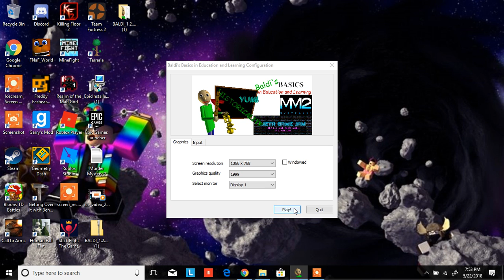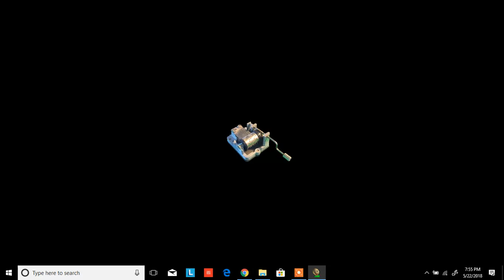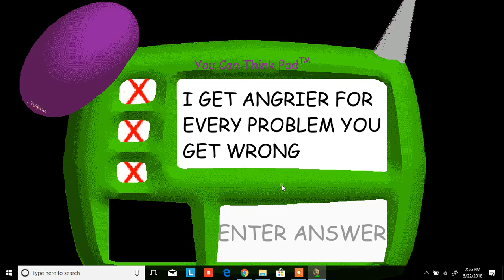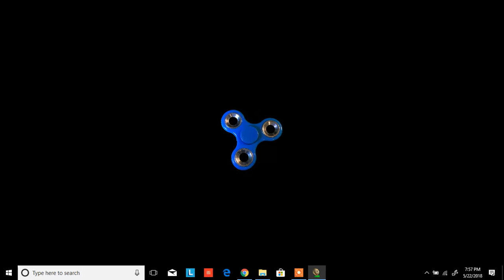This will get stuck in your head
i haven't upload in a while cause i busy over the days and my friend told me about this game so i was like LETS PLAY IT